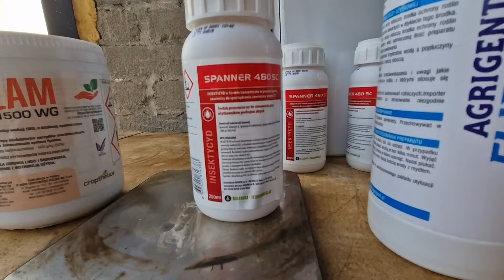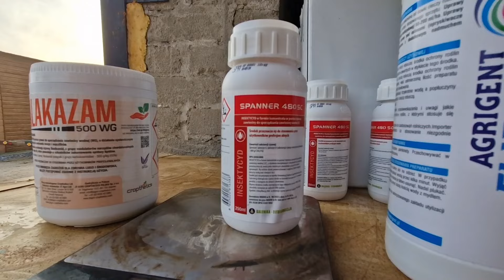Ostatni Moment Na Zabieg Przed Zwójkami Oraz Mszycami. Kupiłem ule Osmia Box z Murarkami/Kwitnienie.